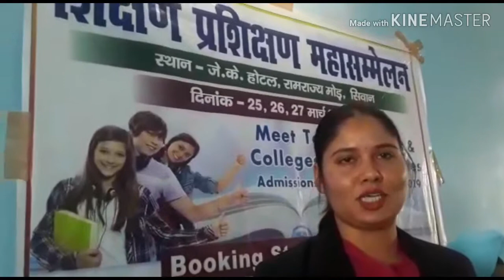अब पढ़ना हुआ आसन delhi.punjab.and .Chandigarhमें